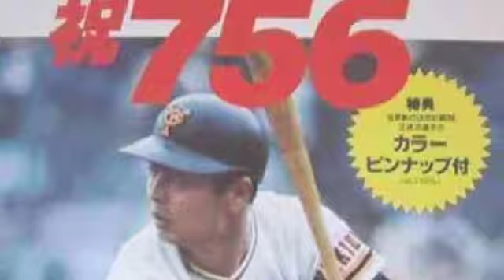Black&Orange/Baquerattah(The Grasshopper set)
「Wiz Khalifa - Black And Yellow」 jack!!!